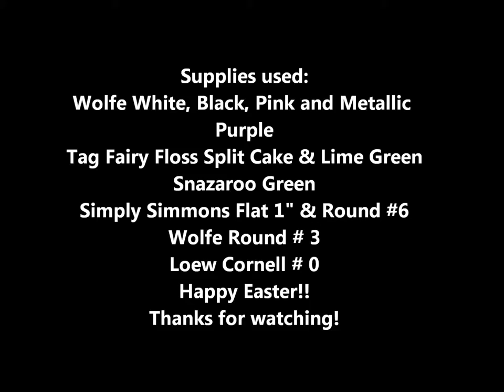Easter Design.wmv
Easter Design from Glammies